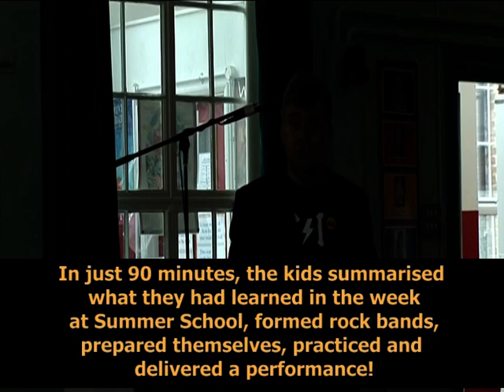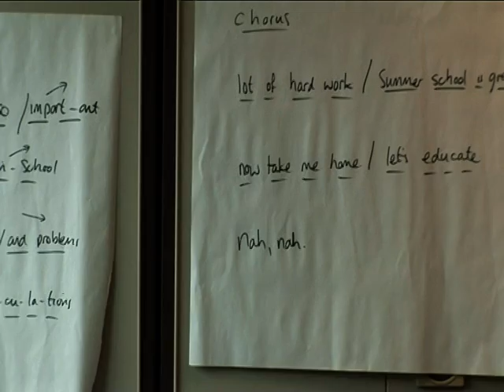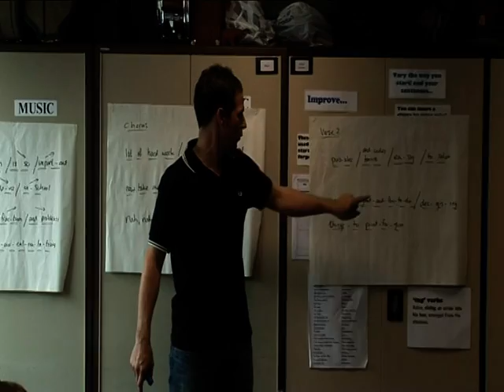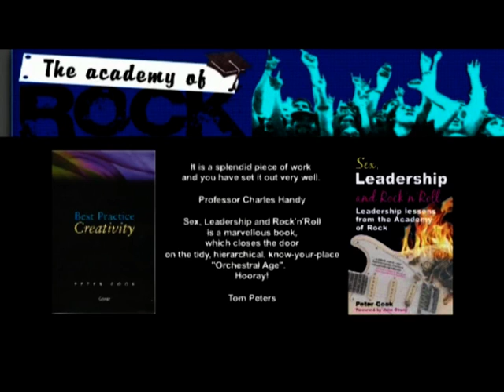SCHOOL OF ROCK - Kids Learn to excel through music!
Mini video of a Summer School event we organised for a Primary School, where we helped children to rehearse their best exam strategies through the medium of rock music.  In just 90 minutes, they prepared, practiced and performed rock songs.  The Headmistress said that it created a real buzz throughout their final year and believes it contributed to exam success.

Find out more about our insanely great Conferences and Speaker Events

Try our books: "The Music of Business", "Sex, Leadership and Rock'n'Roll", "Punk Rock People Management" and "Best Practice Creativity", acclaimed by Professors Charles Handy, Adrian Furnham, Tom Peters and Harvey Goldsmith CBE and on Amazon